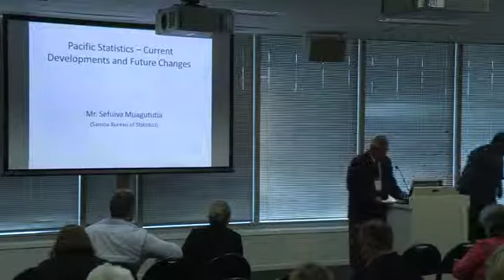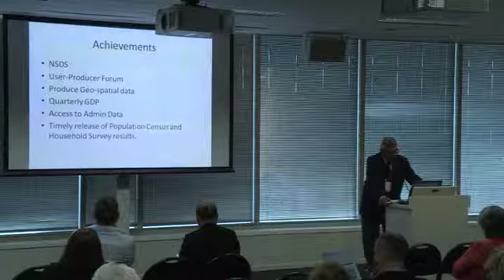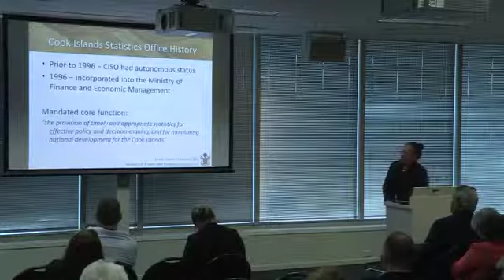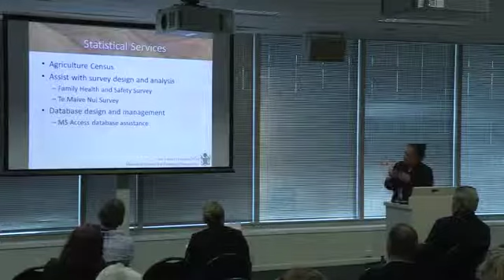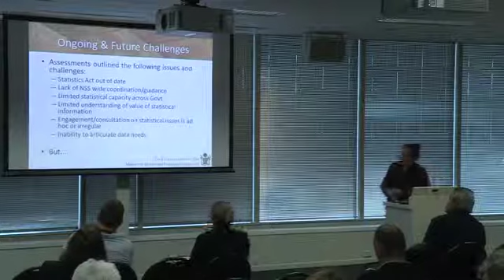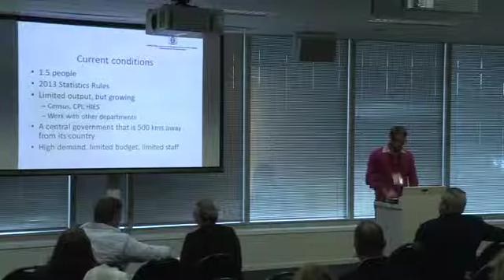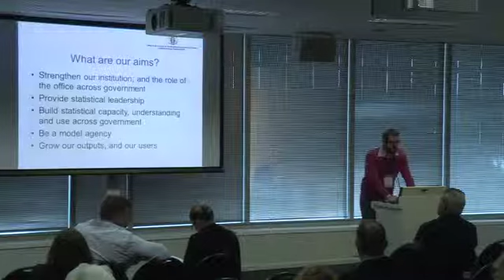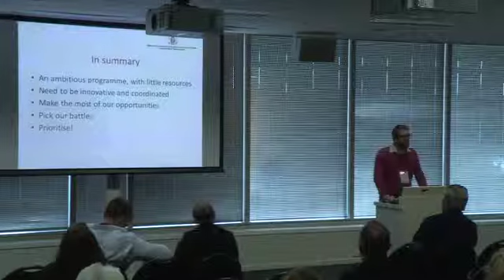A Pacific perspective, Official Statistics User Forum 2014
A Pacific perspective -- current developments and future challenges.

Chair: Dr Neil Fraser and Sefuiva Reupena Muagututia, Samoa, Taggy Tangemetua, Cook Islands, Charlie Russell (for Kele Lui), Tokelau.